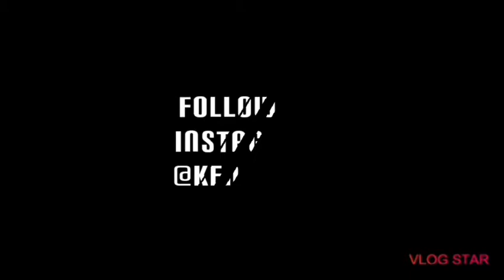Mini driving vlog🚘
I know this is super short but thought it would be fun to post!